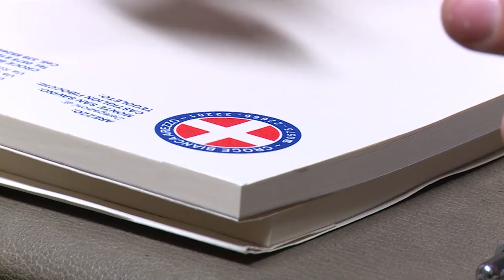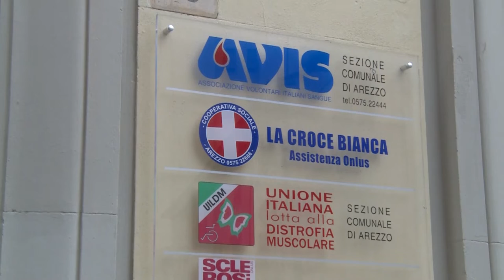Volontariato e terzo settore. Anpas: “fondamentale riformare sistema emergenza-urgenza”